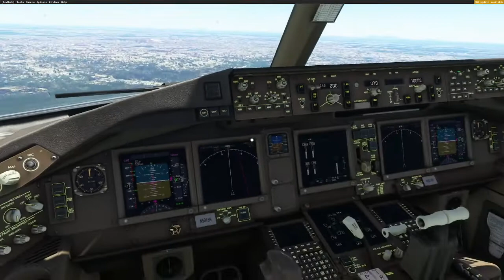Testing the new replay thingy I MFS2020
Well yeah I heard that Sim Update 10 was REALESED and it had a replay thingy so now I brought to the test